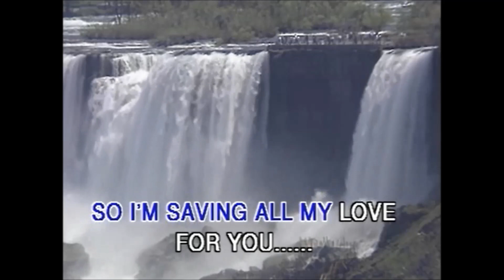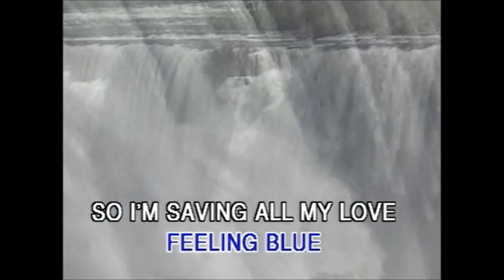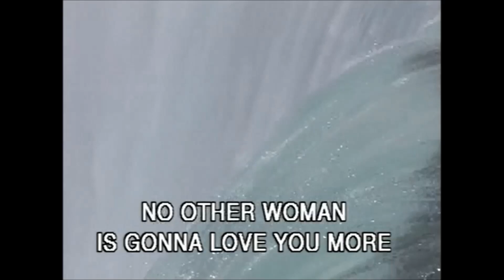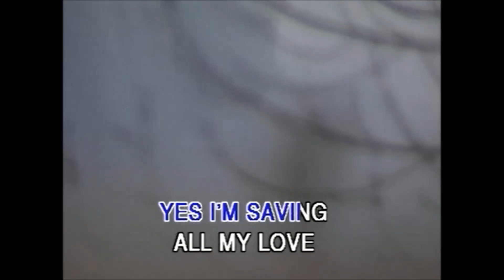Saving All My Love For You (Karaoke) - Style of Whitney Houston